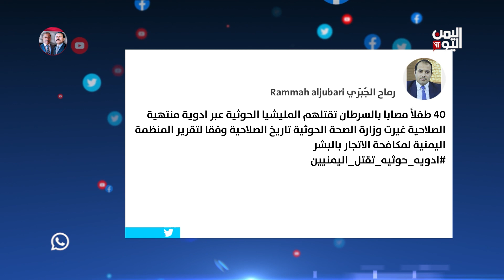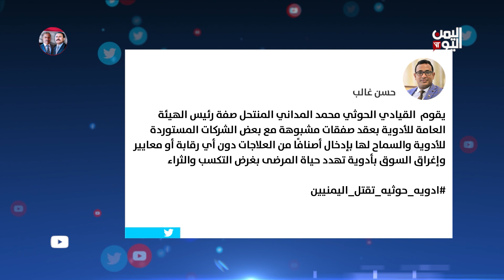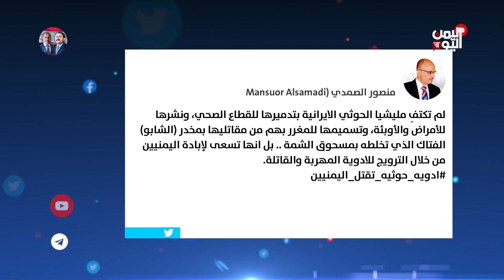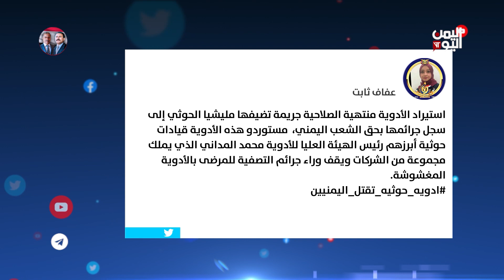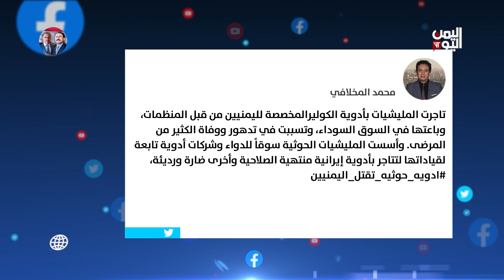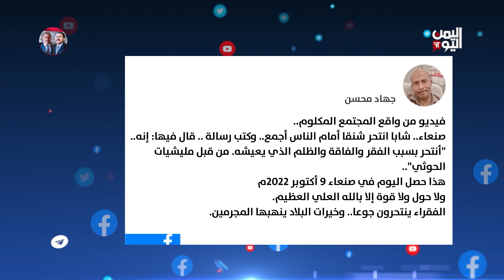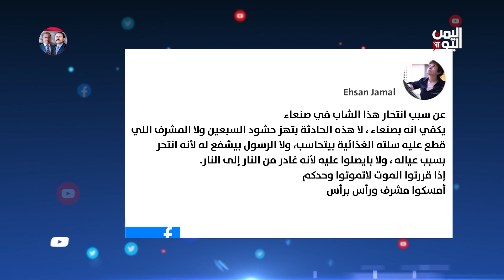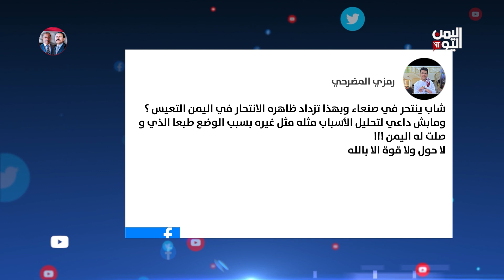واي نت | مقتل ثمانية أطفال بأدوية حوثية منتهية الصلاحية | 10-10-2022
تليجرام